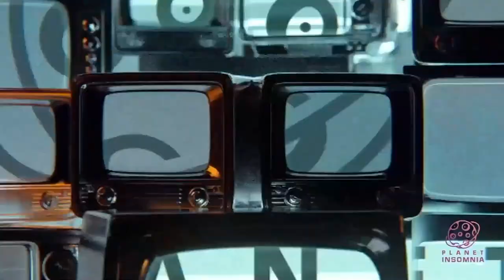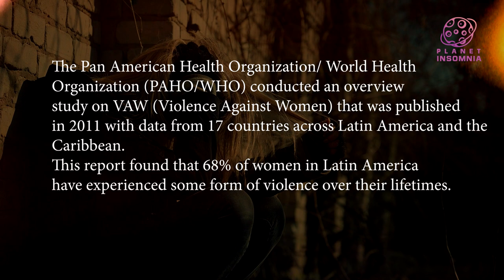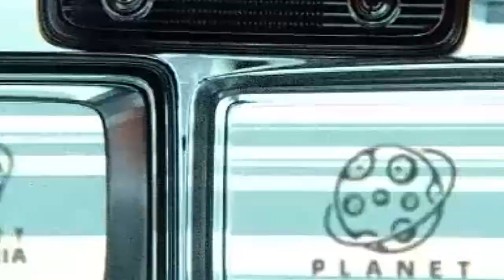Carlos Monzon - from World Boxing Champion to Murderer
Carlos Monzon, perhaps the greatest Argentinian boxer rose from poverty to become a world champion boxer and a celebrity. A Netflix drama series, titled Monzon: A Knockout Blow, was made about his life.
His story was one of triumph against all odds and he was loved by his country. However, a life of alcoholism, excess and violence eventually took him down a dark path..  In this episode of Planet Insomnia Mystery Channel, we will examine the meteoric rise and fall of Carlos Monzon, a world champion who became a murderer.